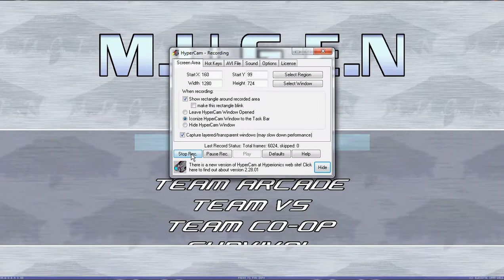Sean Mugen Fights - Part 2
Mugen play so bad one video simply could not contain it.

Characters in this vid:
Sean by Dick Buckus
Yang by Dick Buckus
Dhalsim by Rajaaboy
Yun by Dick Buckus